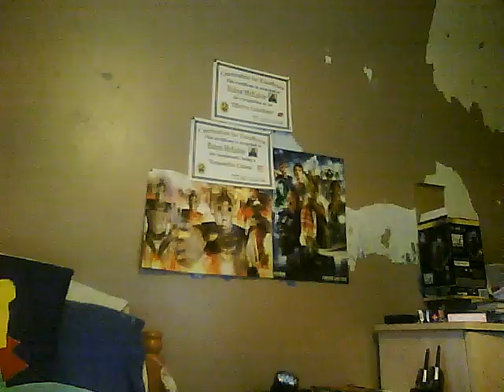Lazytown tutorial-how to bing bang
for younger viewers